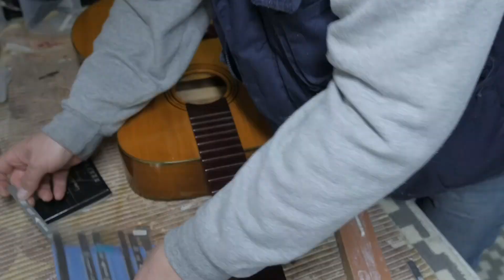Radziecka "Dwunastka" // Naprawa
Filmik o którym wspomniał Tomek. Pokazujący różnice w strojeniu "dwunastki"